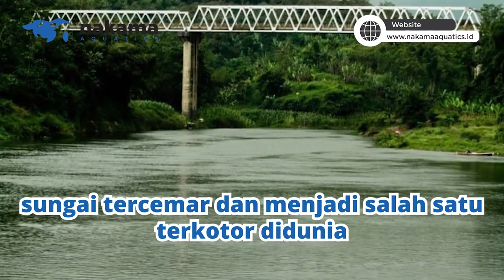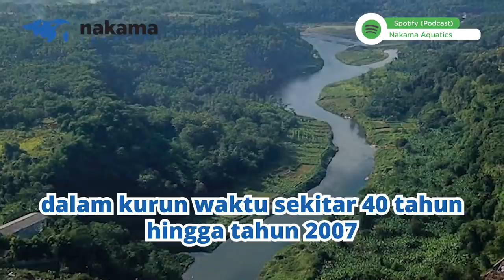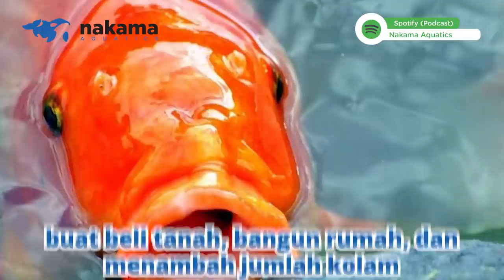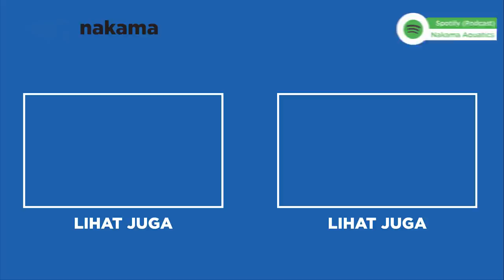JARANG TAHU! 10 IKAN YANG ADA DI SUNGAI CITARUM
Kira-kira ada ikan apa aja ya di SUngai Citarum? Yuk simak berikut!